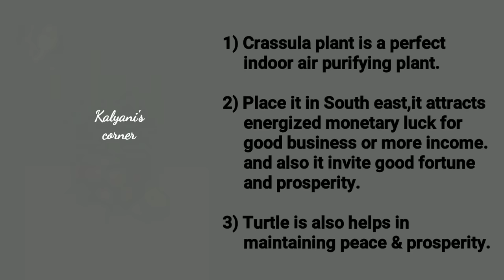DIY Tortoise Planter With Crassula Plant | Vastu plants | Plastic Bottle Craft Ideas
DIY Tortoise Planter With Crassula Plant | Plastic Bottle Craft Ideas | Plastic Bottle Planter Ideas | Recycled Plastic Bottles

Hey guyss...

Materials required:
*Green color foam sheets
*Aluminum wire
*Green floral tape
*glue gun or fevicol allfix
*empty plastic bottle
*Homemade paper clay
*Acrylic colors
*fevicryl Golden dust for highlighting
*clear varnish

Cake decorating tools/clay modelling tools: